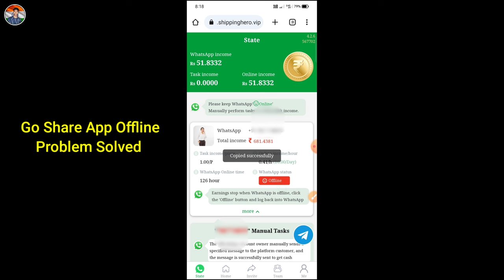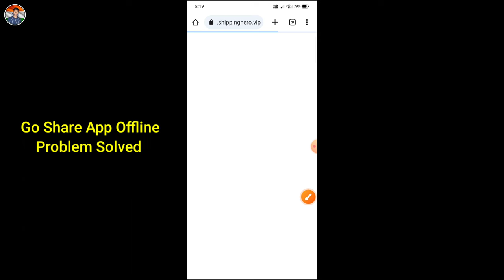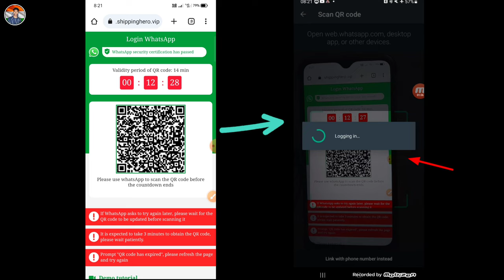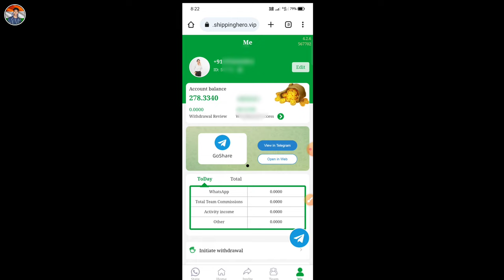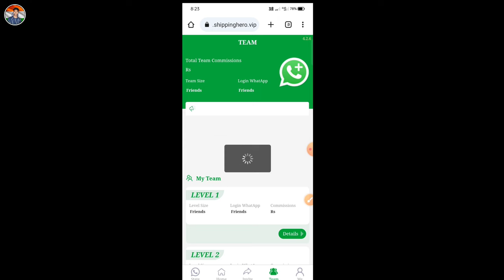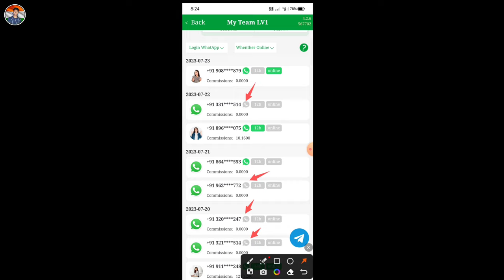Go Share App Offline Problem | Go Share Earning App | Go Share App Se Paise Kaise Kamaye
⏪⏪⏪ Some Your Tags ⏩⏪⏪⤵